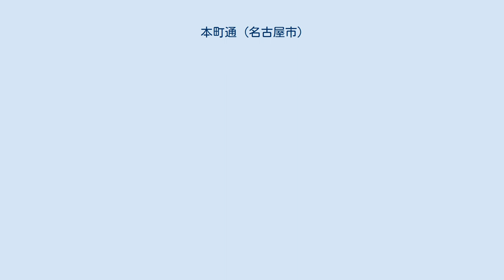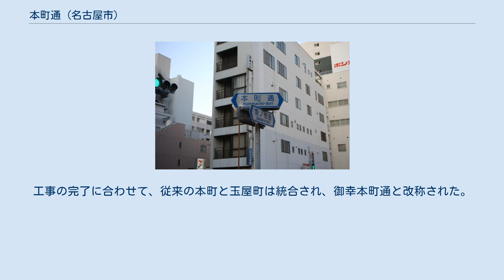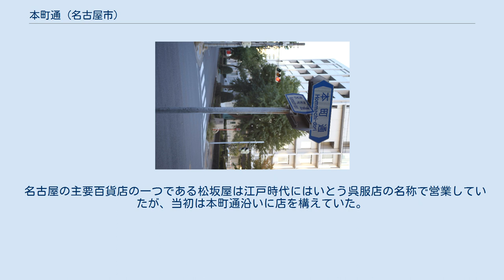本町通 (名古屋市)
本町通（ほんまちどおり）は、名古屋市中区を南北に貫く道路。
 名古屋城の築城に伴い、同時に計画都市として名古屋城下町（碁盤割）も構築された。
その城下町の背骨としての機能を担ったのが本町通であった。
本町通は、名古屋城から名古屋城下町を経て熱田に至る道路であり、幅員が5間と当初から広幅員の道路として整備された。
碁盤割地区の他の道路は軒並み幅員が3間であり、1893年（明治26年）に至っても当時の名古屋市内の里道の平均幅員が1間3尺余であったことを考えればそれがいかに広いかがわかる。
 城下町では敵襲に備えて城に至る道路を曲げるという手法が採られることがあるが、本町通は東海道の拠点の一つでもある宮宿まで南北に直線に整備されている。
 江戸時代には大店は挙ってこの道路沿いに店を構えたという。
また、東照祭の山車や朝鮮通信使のルートとしても活用された。
 通りの北端に位置する京町筋から杉ノ町筋までの2丁が江戸時代における本町であり、その名称は清洲越しに伴い清州城下にあった本町の旧称をそのまま移したものである。
 明治に入ると、本町通は国道第10号線として総延長が1里14町（1里が36町に相当し、約3.9キロメートル）、幅員が4間から6間の主要道路として指定されることになる。
これは本町通が東海道（国道第1号線）と名古屋城に置かれた第三師団を結ぶルートにあったことによるものであった。
また、1877年（明治10年）愛知県庁が久屋町に移転すると、玉屋町角で交わる道路（広小路の一部）が、栄町から県庁までの7町58間（1町が60間に相当し、約109メートル）が付属線という形で国道第10号線に編入されている。
 国道として指定された本町通であったが、その道路状況はあまり良いものとはいえず、1894年（明治27年）7月には道路東側の家屋を30尺退かせたり、「大窪み」と称する坂道を埋めるなどの改良が完成している。
 さらには、1928年（昭和3年）の御大典記念を名目に拡幅が行われている。
このときは玉屋町4丁目から本町1丁目の延長1009メートルの区間が対象となり、幅員は14.5メートルとなった。
また同時に舗装工事と架空線の地中化も行われた。
工事の完了に合わせて、従来の本町と玉屋町は統合され、御幸本町通と改称された。
 名古屋の主要百貨店の一つである松坂屋は江戸時代にはいとう呉服店の名称で営業していたが、当初は本町通沿いに店を構えていた。
しかし、1908年（明治41年）には、火災により焼失した名古屋市役所の跡地を購入し、広小路沿いに新業態のデパートメントストアとして進出したことは、本町通から広小路通へと主役が交代していく一つの象徴となる出来事であった。